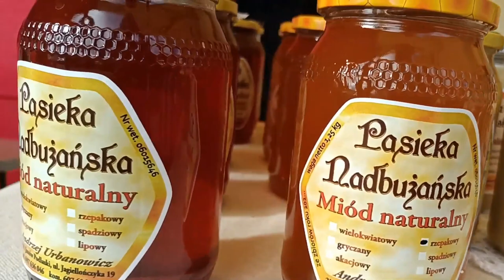Kiermasz wielkanocny w Janowie Podlaskim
Podczas X Kiermaszu Wielkanocnego w Janowie Podlaskim można było zakupić różnorodne świąteczne wyroby rękodzielnicze, dekoracje i przysmaki. Swoje stoiska przygotowali twórcy z terenu gminy i jej okolic.